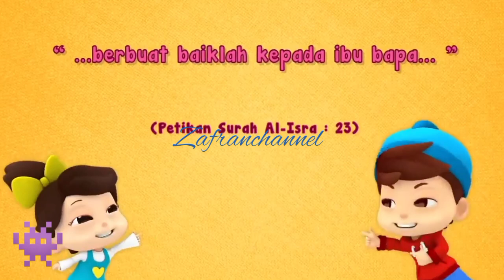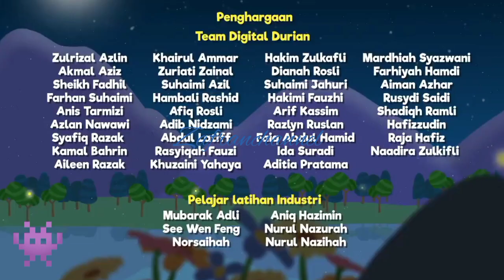TOLONG PAPA MAMA,Omar Hana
Omar Hana